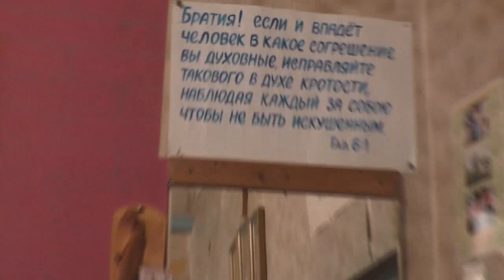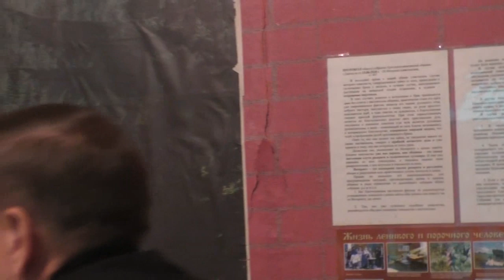Собрание. от 08. 09. 2019